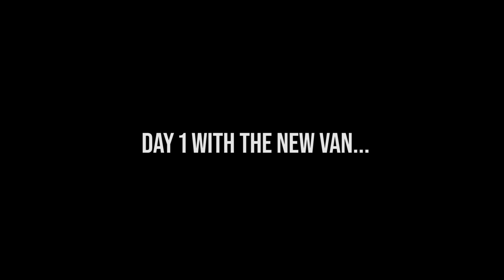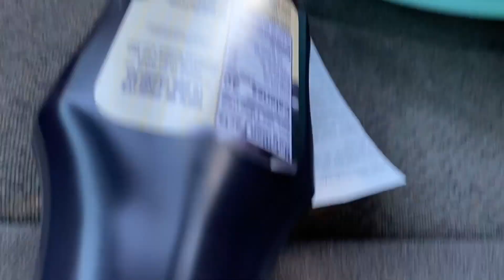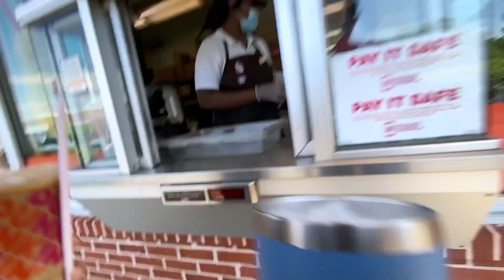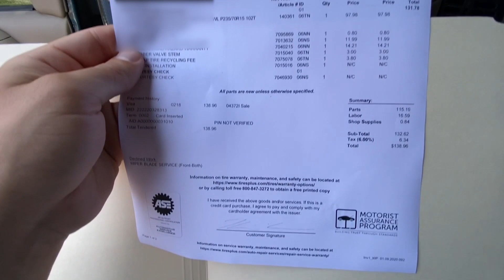OUR VAN GOT TOWED!!! Day 1 With Our New Tiny Home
Life on the road always brings new surprises. We spent our first night in the van, and woke up to a completely popped tire!! We couldn't believe it, we got our van towed and our first day of adventures turned into a hilarious day of obstacles. We barely made it an hour away from my house.

Created by: Kevin Eassa Media
Filmed by: myself and Bri Amato @bri.amato
Edited by: Jonas Silvester @jonas_silvester

My Equipment: